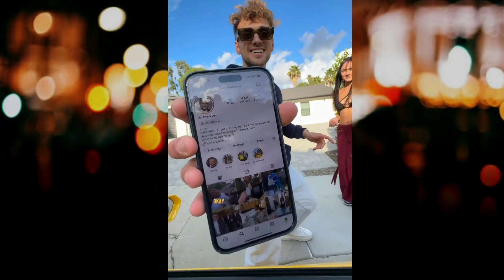Mr Thank you very rich man in world